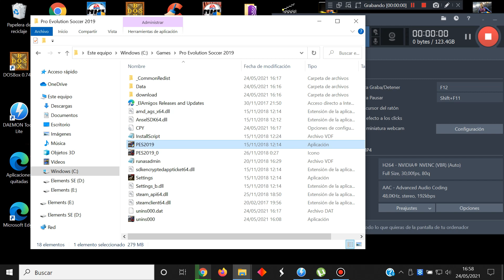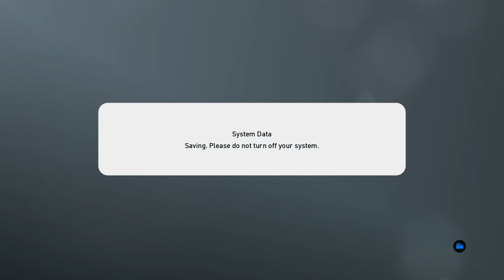Pro Evolution Soccer 2019 (English) - PC (2018) - Test Windows 10